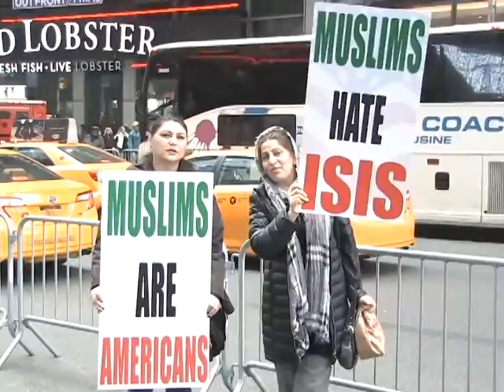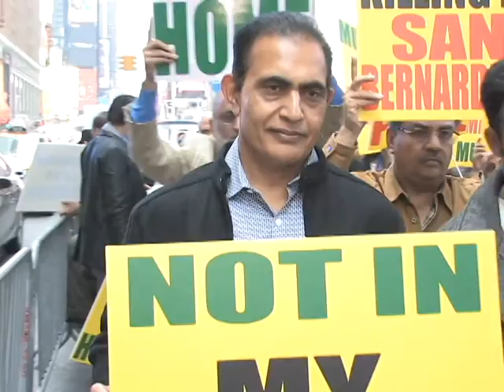Pakistani American Muslim Peace Rally New York(Report By Jahangir Lodhi )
" Peace Rally Against ISIS and Dolan Trump "Pakistani American Muslim Peace Rally  At Time square Manhattan New York, Against Terrorism.  Pakistani American Muslim were Protest against ISIS and   dolan  Trump. Report By Jahangir Lodhi New York .